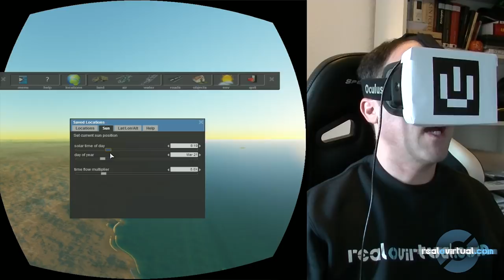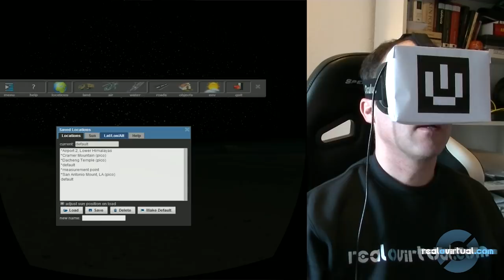Posicionamiento absoluto con webcam en Outerra - Oculus Rift: GAMEPLAY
Una webcam nos ofrece una solución provisional para conseguir posicionamiento absoluto en las aplicaciones compatibles con TrackIr, así que aprovechamos para enseñaros Outerra, un poderoso motor capaz de renderizar un planeta entero. En nuestro foro explicamos cómo configurar OpenTrack para conseguirlo.